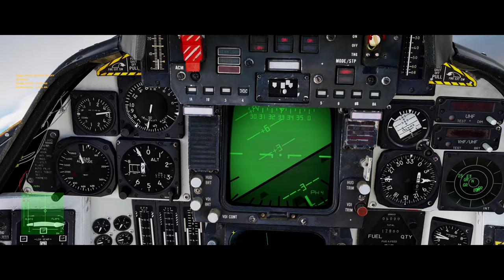THE BARE BONES PRESENTS F-14A EPS 4, "CANYON GAMES"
NightAdder and Landser take to the skies once again in their F-14A after a month away playing EVE Online.  NightAdder manages to NOT tear the wings off and Landser shows that a good dose of Whiteclaw helps any RIO situation.  Come along for the ride as the crew gets their first Sparrow kill.

00:00 Opening
02:00 Phoenix Engagement
03:12 Double Shot
04:13 Third Shot
07:30 Fourth Shot
08:47 Canyon Games
10:17 First Sparrow
11:02 Second Sparrow
11:48 Exfiltration
13:53 Landing